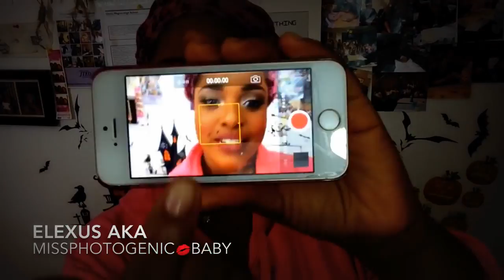How to start a YouTube channel (tips in my squirrel voice)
OPEN FOR INFO Can we get to 100 likes? WATCH IN HD Hey Penguins !

PLEASE OPEN ME BEFORE COMMENTING-- This video is dedicated to all of you who asked for help with starting and growing your Youtube channel!